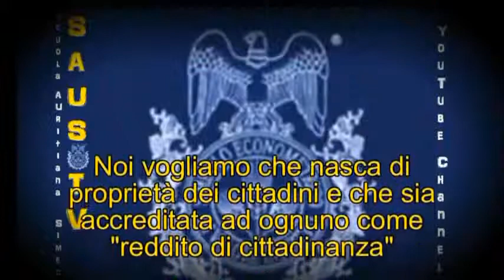il valore della moneta spiegata dal prof Giacinto Auriti